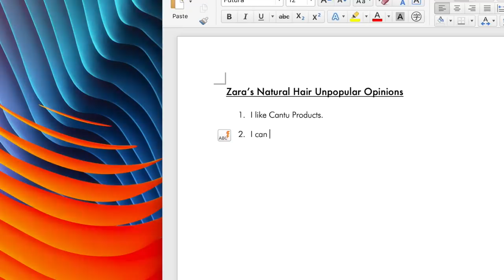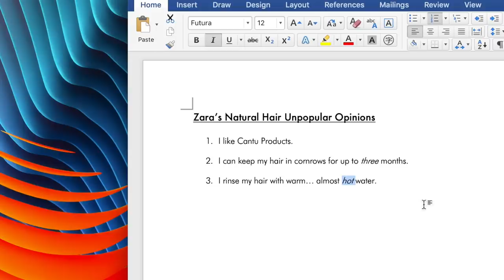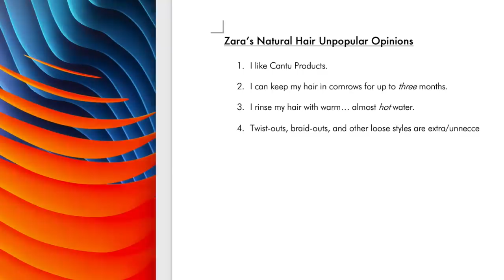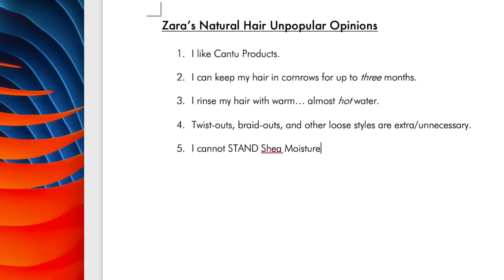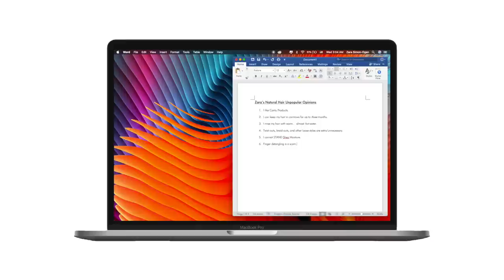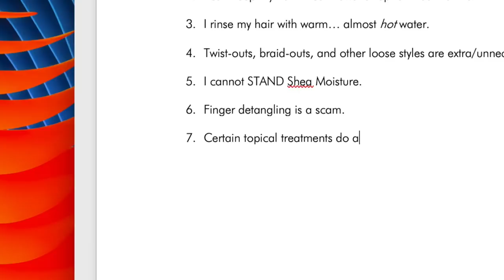7 UNPOPULAR NATURAL HAIR OPINIONS THAT WILL GROW YOUR HAIR | EfikZara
Hey y'all! New vid sharing my natural hair unpopular opinions with you all! These opinions are pretty "off-the-beaten-path" but these opinions will actually help you see gains in ya hair. I hope you enjoy!

♪ FAQ ♪

A: 4a/4b/4c